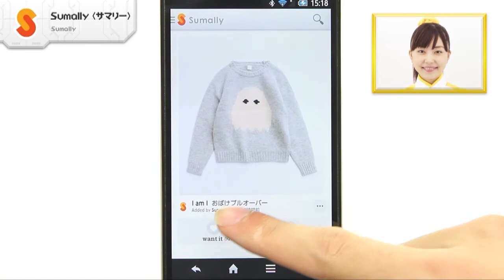物欲刺激アプリ！ Sumally (サマリー)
「Sumally (サマリー)」Sumally

「Sumally (サマリー)」は、ファッションや雑貨などのアイテムの、"欲しいもの"と"持っているもの"を共有して楽しむ、ソーシャルアプリなので、あります！タイムラインを見て、欲しいものは「want it」、自分が持っているものは「have it」をタップしましょう。自分とセンスの近いユーザーをフォローすれば、タイムラインが好きなアイテムでいっぱいになります。「Sumally (サマリー)」は、ウィンドウショッピングをするような感覚で楽しめるのが特徴。おしゃれ好きの人におすすめのアプリなので、あります！